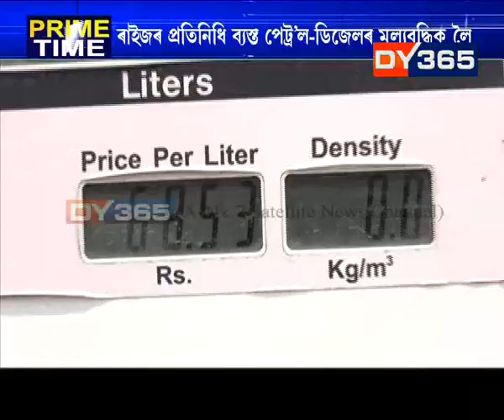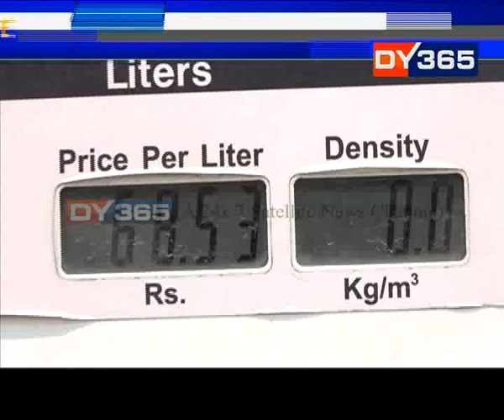ৰাইজৰ প্ৰতিনিধি ব্যস্ত পেট্ৰ’ল-ডিজেলৰ মূল্যবৃদ্ধিক লৈ||Assam MLA demanding more travelling allowance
পেট্ৰ’লৰ মূল্য প্ৰতিলিটাৰত ৮০ টকাৰ কাষ চাপিবলৈ হ’ল। যোৱা এসপ্তাহ ধৰি দৈনিক পেট্ৰ’ল-ডিজেলৰ মূল্য বৃদ্ধি হৈয়েই আছে। এনে সময়ত ৰাইজৰ প্ৰতিনিধিসকলে ইয়াৰ বিৰুদ্ধে প্ৰতিবাদ কৰাৰ পৰিৱৰ্তে নিজৰ ভ্ৰমণ বানছ বৃদ্ধি কৰাৰহে সিদ্ধান্ত লৈছে।